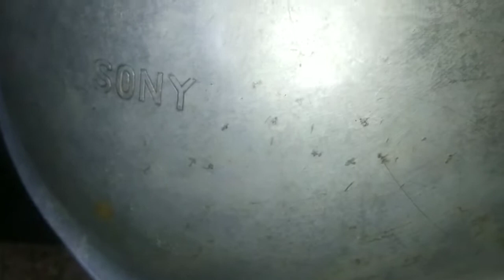राजस्थान का स्पेशल -दाल -बाटी- चूरमा ll सबका पसंदीदा